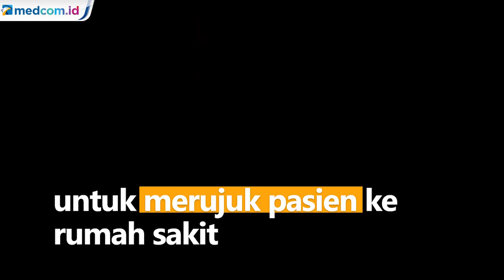Kecewa dengan Pelayanan, Anggota DPRD Marahi Petugas Puskesmas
Kecewa dengan pelayanan medis, Anggota DPRD Ciamis, Jawa Barat marahi petugas di Puskesmas Sindang Kasih. Pihak puskesmas dianggap tak profesional dalam melayani.

Puskesmas meminta keluarga mencari tumpangan lain untuk merujuk pasien ke rumah sakit. Padahal tersedia ambulans di puskesmas tersebut dan pasien dalam kondisi kritis.

Namun, pihak puskesmas membantah menelantarkan pasien. Sebab pasien sudah dapat penanganan di IGD puskesmas dan telah memberi rujukan untuk pasien.

Keluarga diminta mencari tumpangan lain disebabkan keterbatasan armada serta sopir ambulans. Ambulans yang tersedia baru digunakan untuk mengantar pasien COVID-19 dan belum disterilisasi.